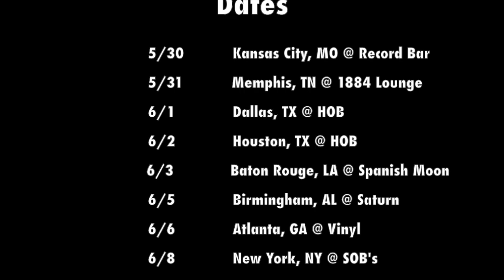Come Hang With Me - Kevin Ross and The Awakening Tour!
Hello lovelies! I recently got to see Motown recording artist Kevin Ross LIVE and I just couldn't wait to tell you all about it!

PREVIOUSLY ON MY CHANNEL

I've teamed up with Sol Theory to bring your the hottest sunglasses, jewelry and beauty products!